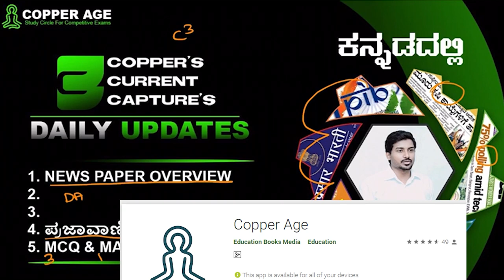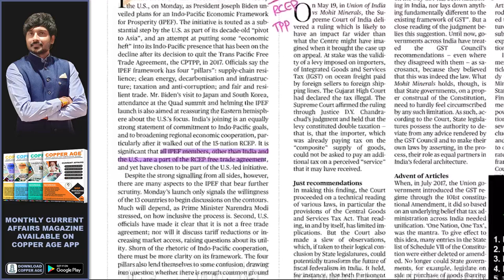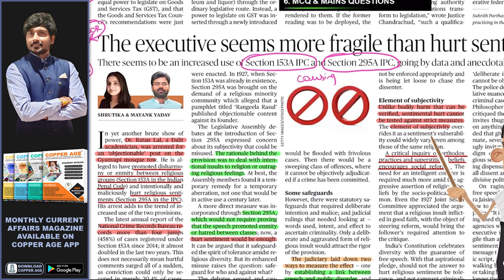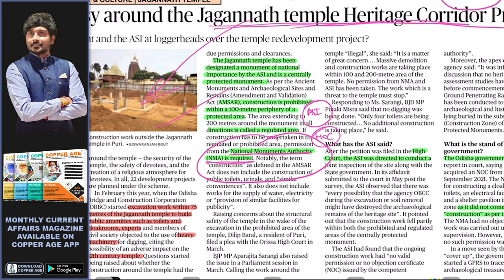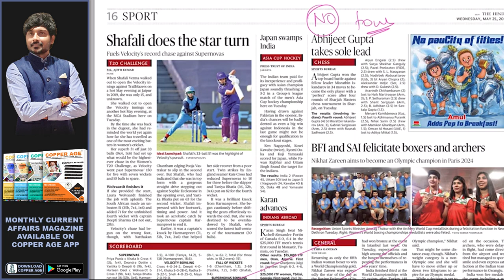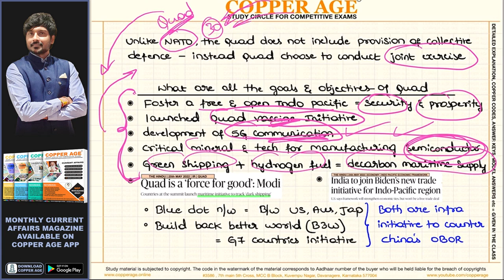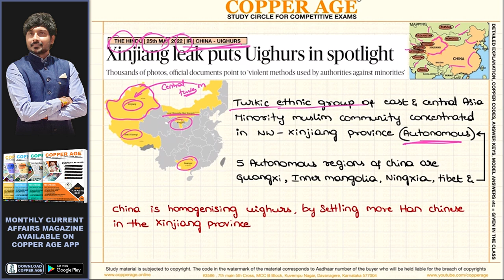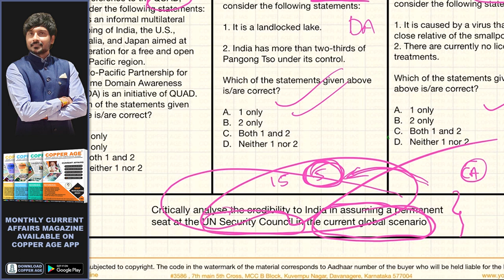May 25 current affairs |daily current affairs in Kannada| The Hindu Newspaper Analysis in Kannada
Time Code:
0:00 25  MAY 2022 || DAILY CURRENT AFFAIRS IN KANNADA
0:54 NEWS PAPER OVERVIEW
21:44 POLITY - IPC SEC 153A SEC 295A
25:16 IR - QUAD IPEF
30:20 IR - CHINA - UIGHURS
32:53 ಪ್ರಜಾವಾಣಿ ವಿಶ್ಲೇಷಣೆ
34:22 MCQ & MAINS QUESTIONS

NEW BATCH FOR IAS,KAS CLASSES STARTS FROM 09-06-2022

CURRENT AFFAIRS MAGAZINE FEB 22 ( kannada and english medium ) AVAILABLE NOW.

- Copper Sharath